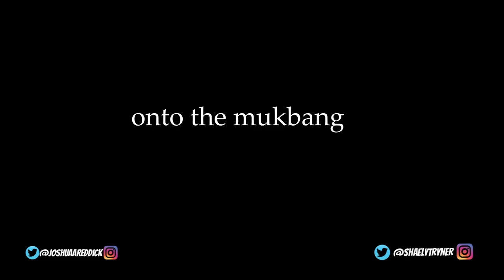FAST FOOD MUKBANG // 먹방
Much love for watching guys!!

I honestly hated this MUKBANG because of how sick I felt the next day. BUT i'd definitely do something like this again.

If you aren't sure about which fast food chains we ate to be exact, we had MCDONALD'S, WENDY'S, CHICK-FIL-A, and TACO BELL.

we had cheeseburgers, a lot of friend fries, a lot of chicken strips and chicken nuggets, a soft chicken taco, a crispy buttermilk chicken sandwich, cinnamon twists, some kinda m&ms shake, soup, a quesadilla, sprite and a coke. so yeah good stuff.

I DO LOVE TO VLOG AND SING BUT I DO WANT TO DO MORE FOR YOU GUYS AND NOT BE REPETITIVE.

I KNOW A LOT OF PEOPLE LIKE DOGS SO MY DOG LILLY WILL BE IN A LOT OF MY CONTENT.

I DONT POST MUCH ON TWITTER BUT I WILL START POSTING MORE RANDOM STUFF THERE SO HIT THAT FOLLOW IF YOU"RE BORED: @joshuaareddick

MY SNAPS ARE PRETTY LIT SO ADD ME ON SNAPCHAT TOO: @fetchh04

if you wanna know why my snapchat name is that then go watch Mean Girls. I was pretty obsessed with Gretchen back in 7th grade.

alot of youtubers have a musically whatever, not sure if i should hop on that bandwagon though!!!